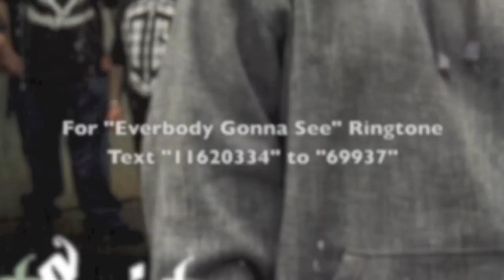Fiesty 2 Guns of Charlie Row Campo - Everybody Gonna See - Taken From Street Scriptures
An Urban Kings Tv Exclusive Fiesty 2 Guns from Charlie Row Campo's new solo album "Street Scriptures" is available now at all FYE Locations, iTunes

This song is : Everybody Gonna See